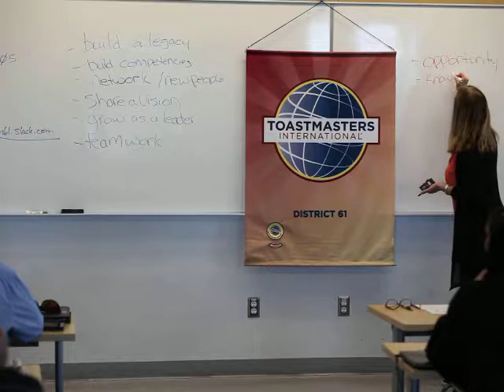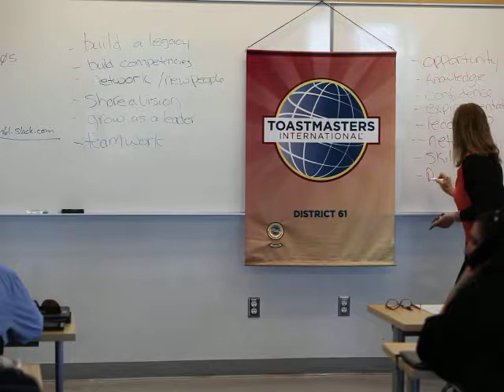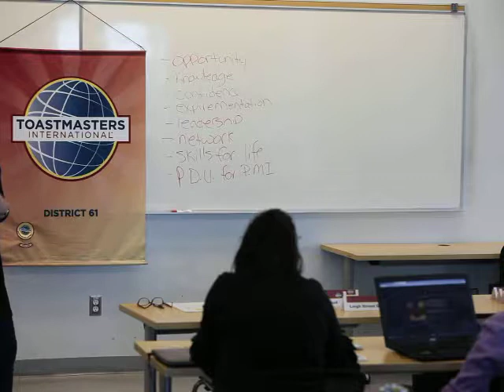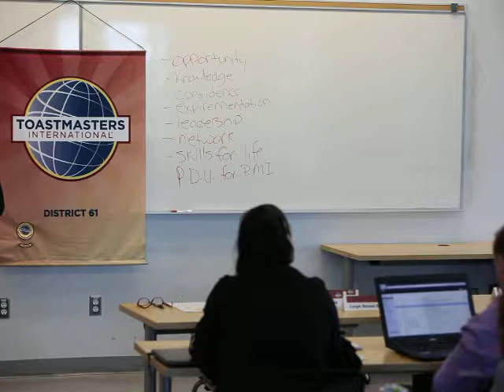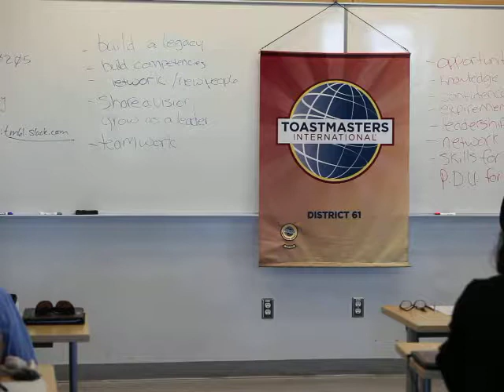How to Establish and Support New Toastmasters Clubs (1/2) Tanya Hall